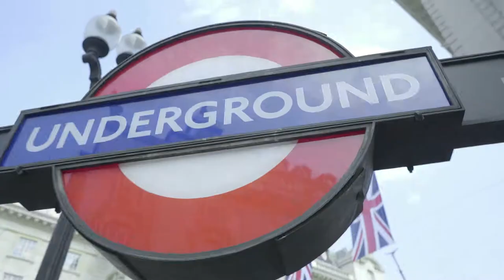QUT graduate success: Daniel – Real world learning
Daniel studied paramedics at QUT. He's now living and working in London as a paramedic, thanks to the real world skills he learnt while studying at QUT.